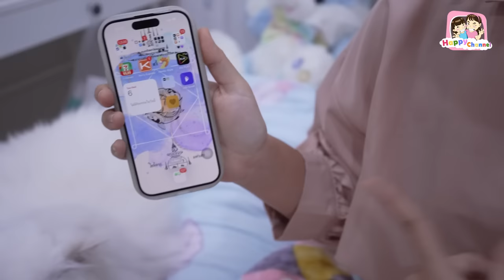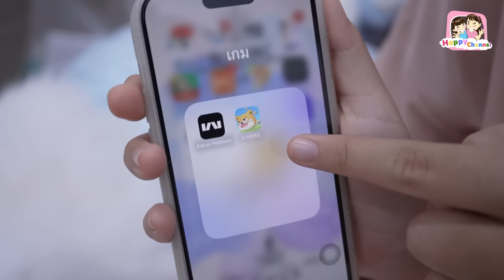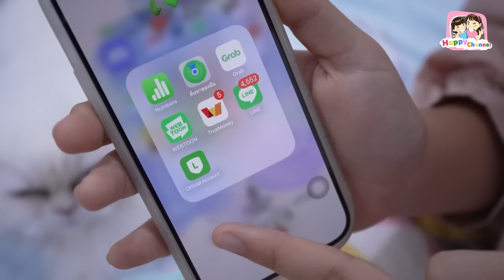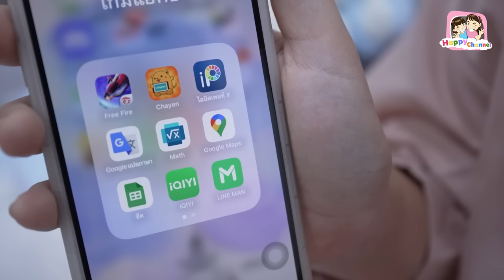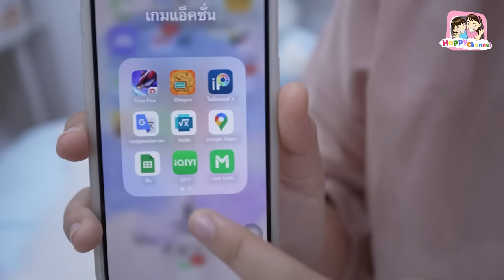What in my phone มีอะไรในโทรศัพท์ พี่ฟิล์ม น้องฟิวส์ Happy Channel